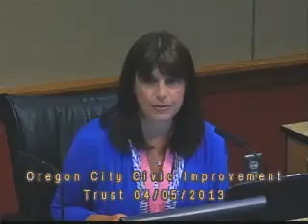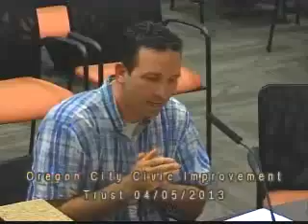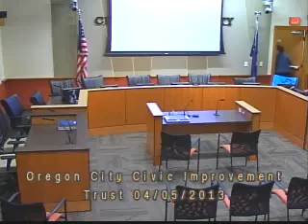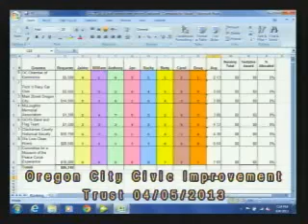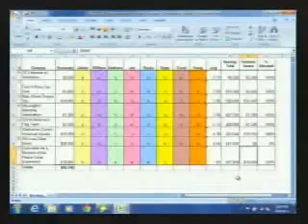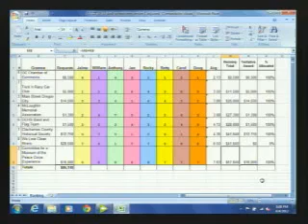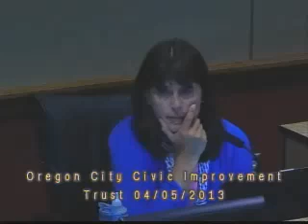Oregon Civic Improvement Trust - April 4, 2013